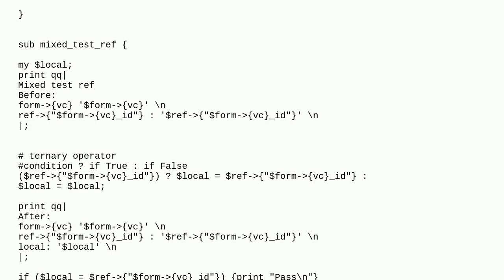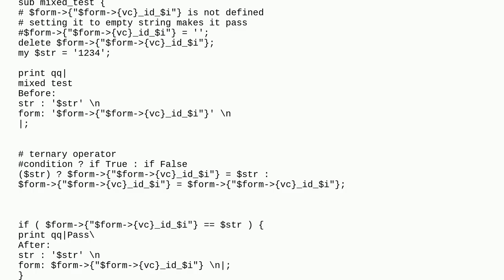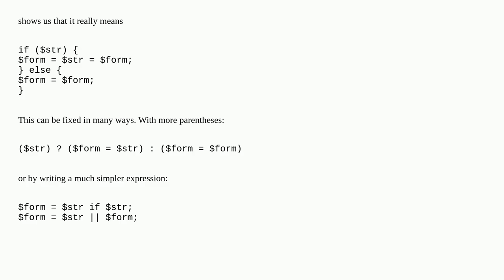Why does the Perl conditonal operator behave different with a undefined hashref key?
A special thanks goes out to the community

  perl